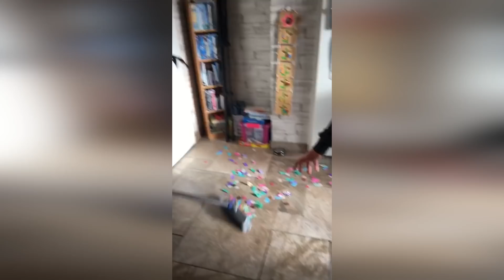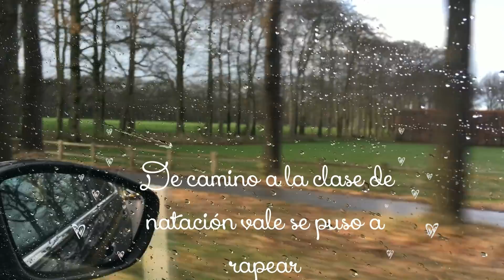REGALOS 5 DIC +SIGUE EL DOLOR +VALENTINA RAPEANDO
Snapchat ikbenivonne